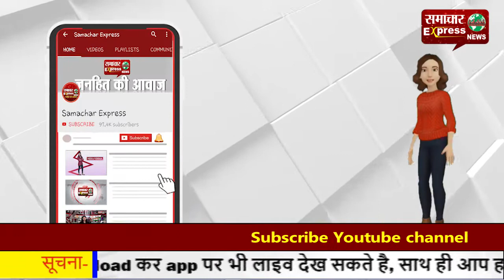महिलाओं के साथ अपराध कम हो, महिलाओं को बताए जा रहे कानूनी अधिकारी!